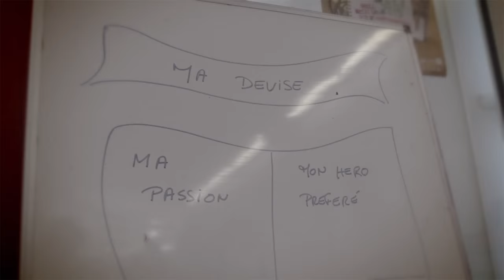Meet an Athlete: Hassan N'Dam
Launched by Sportunity in 2015,  the "Meet an Athlete" program brings together prominent sports figures and young people in need of positive life examples.

Athletes, who often come from disadvantaged backgrounds, use their personal stories to teach important life lessons and the values of sport, encouraging young people to make positive life choices.

Watch the video from the "Class of Hassan" made during the visit of the triple world boxing champion Hassan N'Dam at Maison des Jeunes in Pétange (Luxembourg).

Video by Jacques Molitor